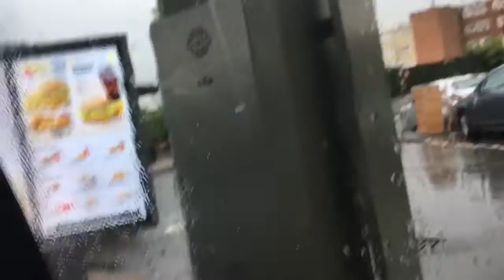First Day Out After Lockdown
Today we went to Bullring for the first time after lockdown! However, the weather took a turn for the worse and we captured LIGHTNING on camera.